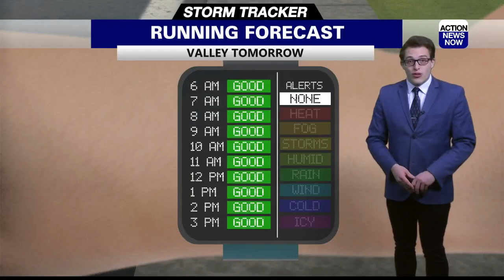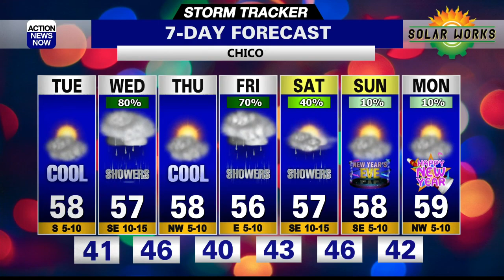7-day forecast for the last week of 2023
7-day forecast for the last week of 2023